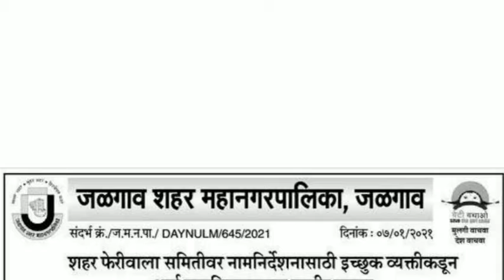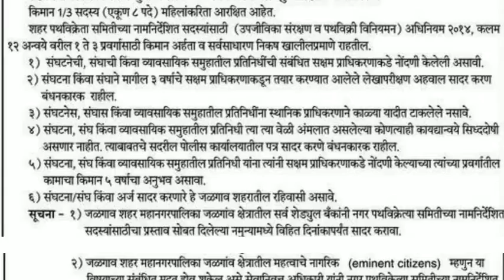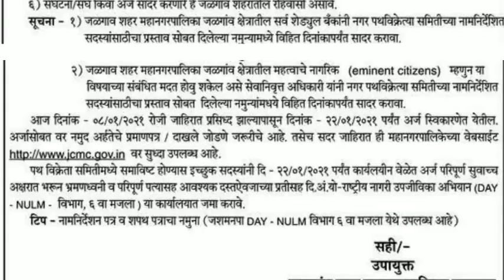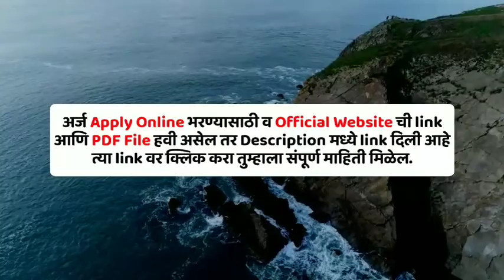जळगाव महानगरपालिका मध्ये भरती | Jalgaon mahanagar palika bharti 2020 | JCMC recruitment member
जळगाव शहर महानगरपालिका मध्ये जहिरात प्रसिद्ध झालेली आहे.
या भरतीची अर्जाची शेवटची तारीख 22 जानेवारी आहे. ही भरती Offline स्वरूपात होत असून शैक्षणिक पात्रता, निवड प्रक्रिया, वयाची अट आणि भरतीचा अर्ज कसा करावा या विषयी सविस्तर माहिती  दिली आहे. आणि अर्ज करण्यापूर्वी भरतीची जाहिरात काळजी पूर्वक वाचावी. या भरतीची जहिरात PDF ची लिंक खाली दिली आहे त्या लिंक वर क्लिक करा . तुम्हाला संपूर्ण माहिती मिळेल.

Cover topic :-
जळगाव महानगरपालिका भरती २०२१
Jalgaon mahanagarpalika bharti 2021
Jalgaon mahanagarpalika bharti
Jalgaon mahanagar palika
Jalgaon mahanagarpalika jobs 2021
Jalgaon mahanagarpalika recruitment 2021
JCMC recruitment member 2021
jalgaon mahanagarpalika bharti member 2021
Jalgaon mahanagarpalika recruitment member
member
jalgaon mahanagarpalika recruitment
jalgaon municipal corporation recruitment 2021
JCMC recruitment 2021
jcmc recruitment
jcmc bharti 2021
jcmc bharti
jalgaon jcmc bharti 2021
Jalgaon jcmc bharti
jcmc
jcmc news
jcmc result
jcmc jobs
jcmc new update
jcmc latest update